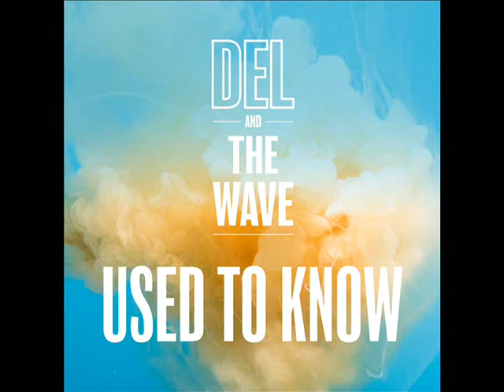Del & The Wave - Morning Light (Official Audio)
Del & The Wave - Morning Light